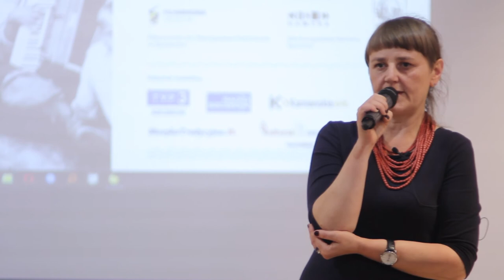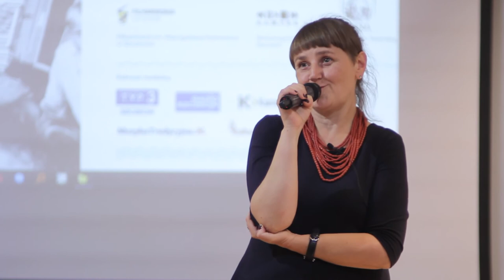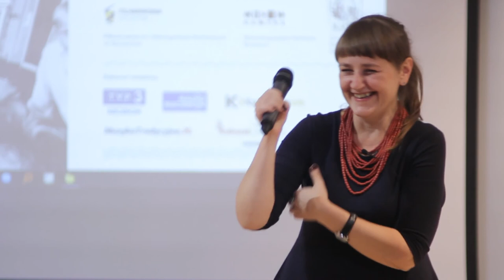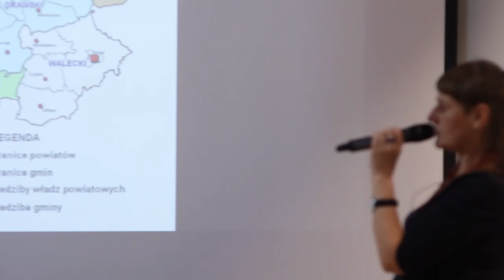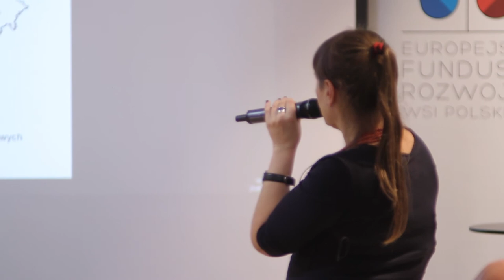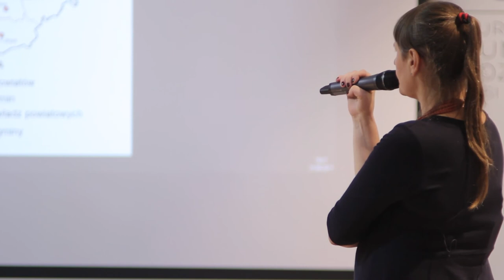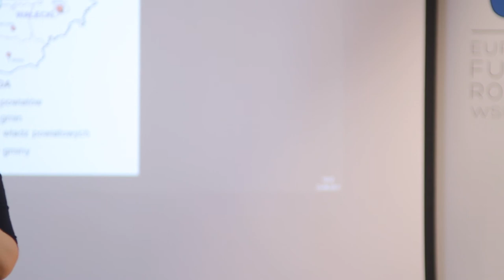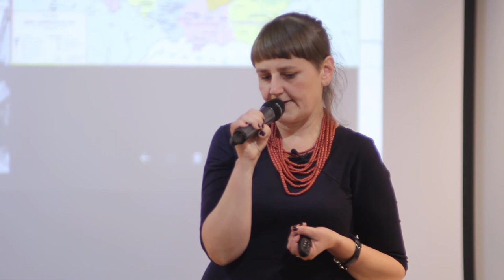Ewa Grochowska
dr Ewa Grochowska (Projekt Tutejsi, Lublin). Prezentacja wyników badań
terenowych na terenie woj. Zachodniopomorskiego w 2017 roku